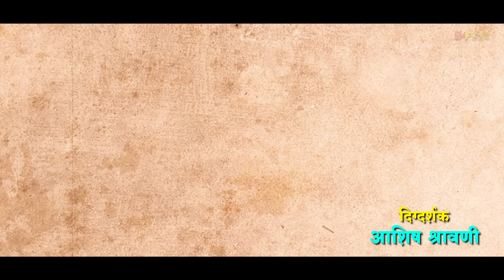| Girlfriend Hoshil Ka| Full Song | Anushri Mane | Sonali Sonawane |Firoz Maniyar | Sejal Amnekar |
FSA PRODUCTION PRESENTS 🔥

Girlfriend Hoshil Ka ? Official Full Song Out Now ❤️

● Directed by - Ashish shravani.

● Starring - Anushri Mane & Firoz Maniyar & Sejal Amnekar

● Video Credits

Director - Ashish Shravani

DOP & Cinematography - Rushikesh Deshmukh

Ass.Director - Sachin padole, Ashutosh singh.

Choreograph by - Prasanna Shinde

Make-up Artist - Vinay Jadhav

● Music Credits

Singer - Sonali Sonawane & Firoz Maniyar

Lyrics & Composition - Firoz Maniyar

Recorded @ PR studio Recordist -  vishal bhoir & Viraj Daki
Audio mixed @Apostrophe studio

● Team & Cast

Akshay Thorat & Sagar Darekar

Calligraphy & Poster designed by - Trutesh Raut

   Ashish pujari
Shravani solaskar
Vijay sonawane

🎵Amazon Music

& many more audio platforms❤️☺️

Also available on Instagram & Facebook Music🎵
● Location

◆श्रीमंत मस्तानी Cafe सातारा

thanks to ,
रोहण सुतार, अमितकुमार धोत्रे  विनायक जाधव, युवराज शिंदे

◆Dreambook सातारा
Urmodi धरण